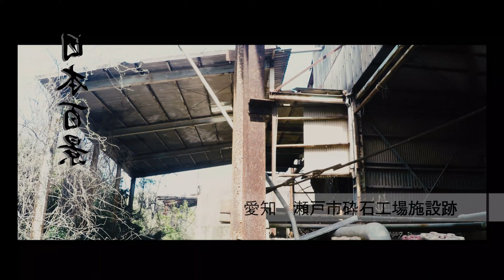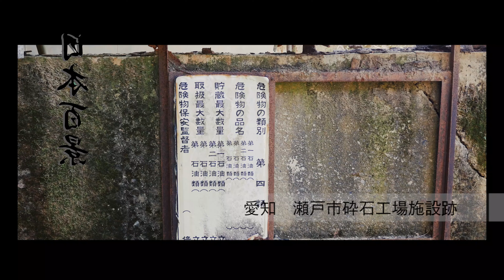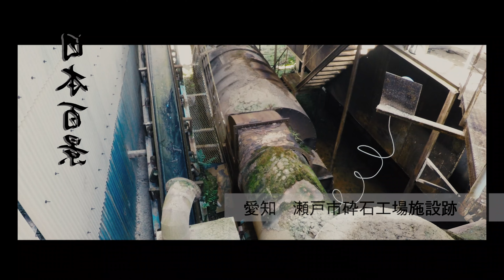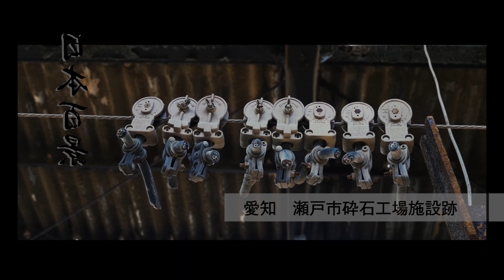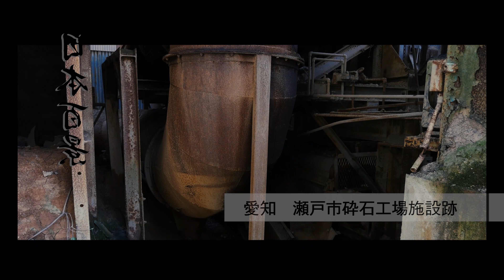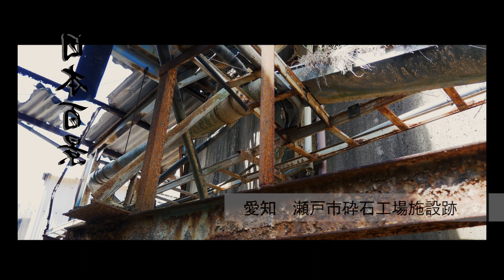【廃墟・遺跡】裏日本百景 瀬戸市砕石工場施設跡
錆びついた巨大タンク
H工業は愛知県瀬戸市にある廃工場。砕石施設だったらしい。

1970年代から存在が確認できる。

2012年時点で廃墟としての言及が見られる。

平和工業株式会社だが、平和工業自体は現役企業らしく、また庄内川を渡った先にある隣接工場は現役稼働している。